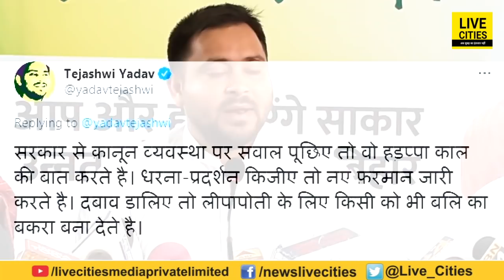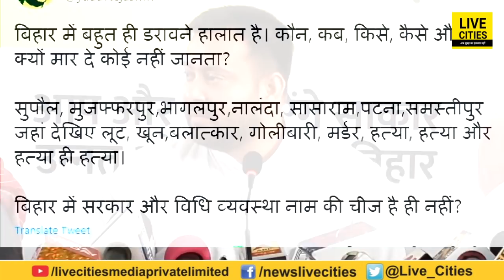Bihar में मारकाट हो गया आउट ऑफ कंट्रोल, Tejashwi Yadav बोले- बहुत डरावने हालात हो गए हैं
Bihar में मारकाट हो गया आउट ऑफ कंट्रोल, Tejashwi Yadav बोले- बहुत डरावने हालात हो गए हैं | Bihar News | LiveCitis